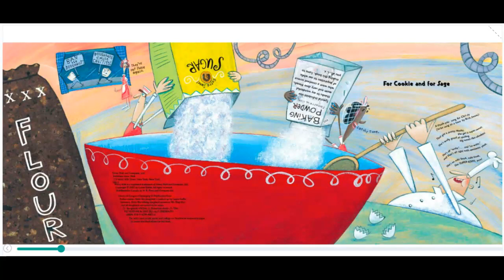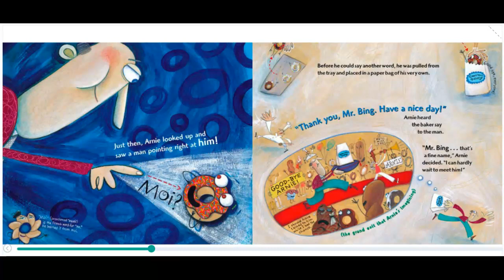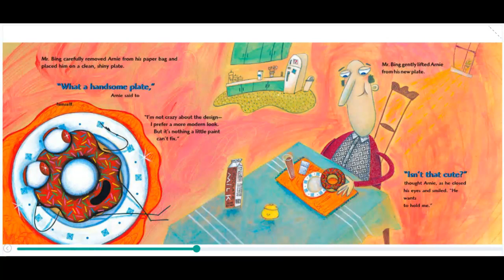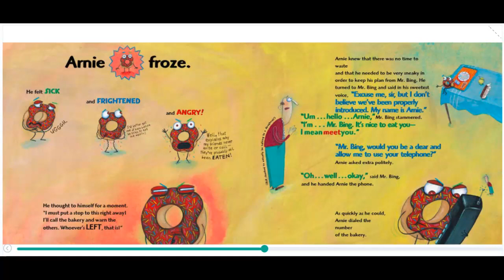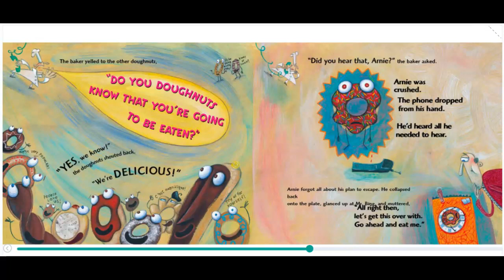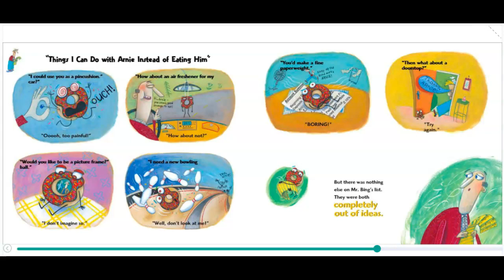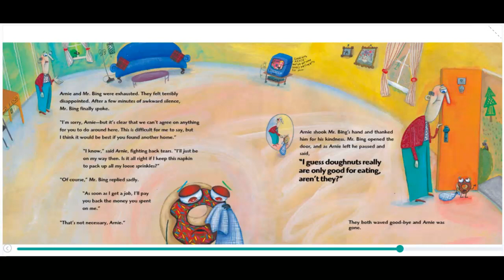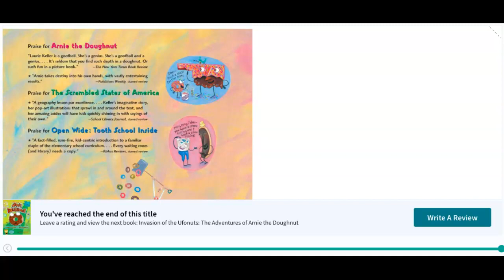Read Aloud: Arnie the Doughnut by Laurie Keller